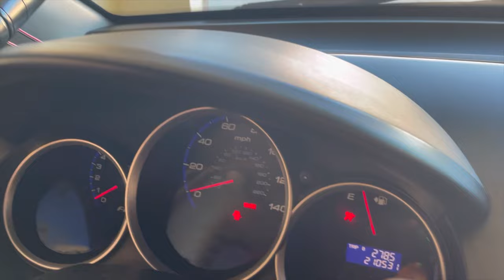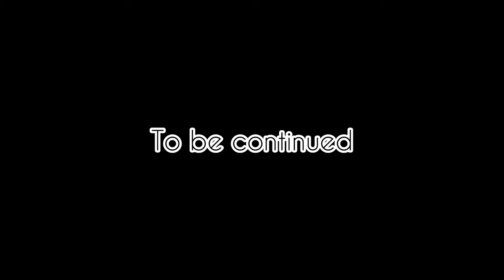2007 Honda fit project Gd3 tamang kwentuhan lang with master Grp24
2007 Honda fit @rgp_gd3
2000 Honda civic @grp_24